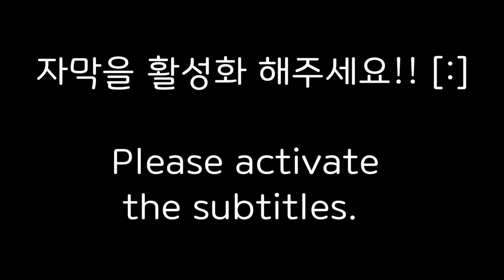ASMR MALATANG, EATING REAL SOUND MUKBANG, SPICY HOT POT CHINESE FOOD , 마라탕 먹방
YOONSter’s ASMR

안녕하세요! 윤스터즈 입니다!

오늘의 먹방은 각 종 야채와 고기가 어울어진, 얼얼하고도 매콤한 마라탕입니다◡̈
윤스터즈 최애 음식 중 하나랍니다(∗❛⌄❛∗)
이것 저것 원하는 야채와 재료를 담고 포장해 와서 먹었어요!~ʕっ•ﻌ•ʔっ 너무너무 맛있었답니다!
앞으로도 좋은 영상으로 찾아 뵙겠습니다~ 잘부탁드려요!ෆ

인스타 계정 : @Yoonster.s

Hi! We are Yoonsters

Today's mukbang is a spicy malatang with various vegetables and meat.◡̈
It's one of Yoonsters' favorite foods.
I packed vegetables and ingredients that we wanted and ate them!It was so delicious!

I'll be back with good videos from now. Nice to meet you!ෆ